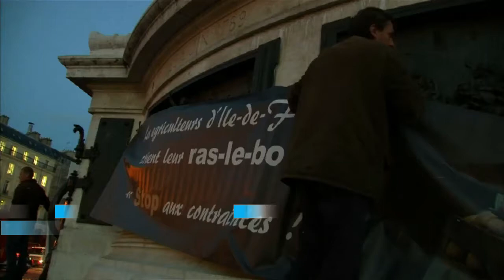En señal de protesta vierten 50 toneladas de verduras y frutas en París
Agricultores parisinos vierten 50 toneladas de frutas y verduras en la histórica Plaza de París para entregárselo a la opinión pública para fomentar el apoyo a los productores franceses y en protesta a las restricciones ambientales y las condiciones débiles del mercado.
La protesta tuvo como finalidad armar 20,000 bolsas de frutas y verduras para repartir de forma gratuita al público con el fin de animar  a la gente a “comer francés” para poder cambiar la política agrícola francesa.